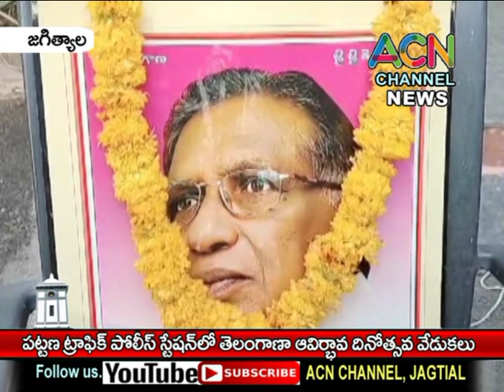జగిత్యాల ట్రాఫిక్ పోలీస్ స్టేషన్ లో తెలంగాణ ఆవిర్భావ దినోత్సవ వేడుకలు